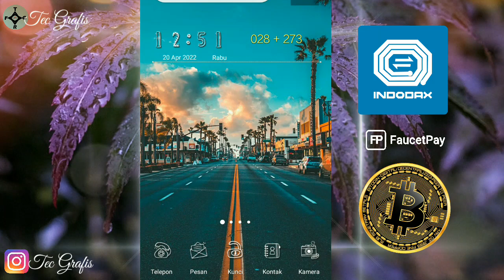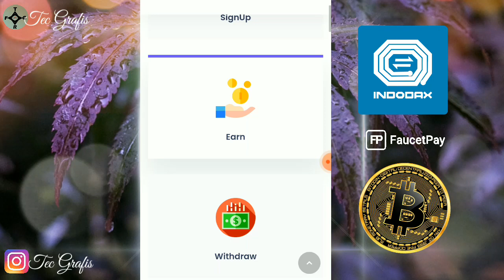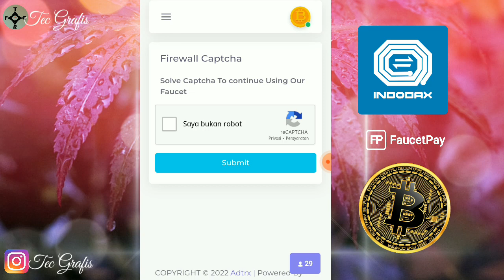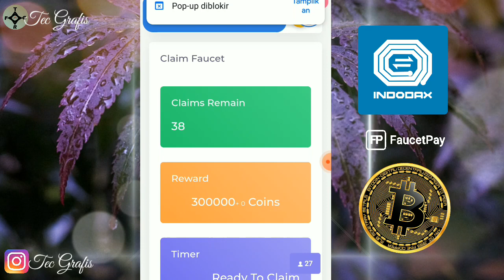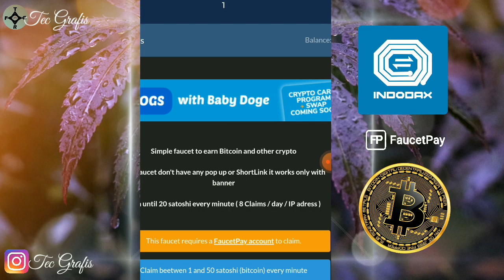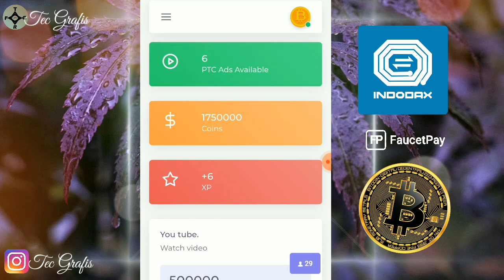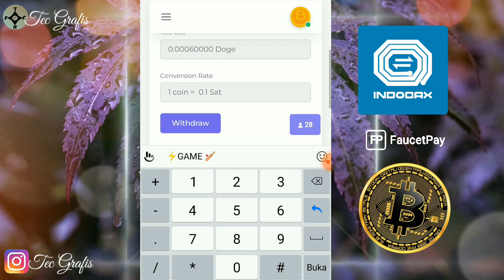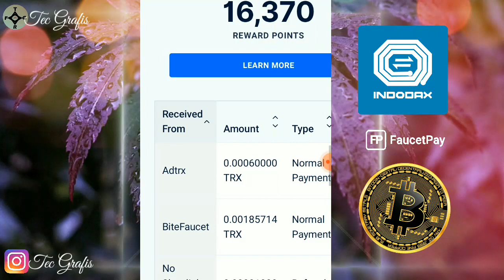Faucet TRX terbesar terbaru tanpa modal dan tanpa minimal wd 100% gratis legit tahun 2022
Video ini berisi tentang website faucet trx terbesar, faucet trx terbaru, faucet trx no timer, unlimited legit 2022, website faucet trx tercepat tahun 2022

🔴PERNYATAAN HUKUM🔴
Video ini hanya untuk tujuan pendidikan saja, atau menambah pengetahuan tentang dunia crypto. Tidak ada jaminan bahwa Anda akan mendapatkan uang atau coin dengan menggunakan tekhnik dan ide yang disebutkan dalam video ini. SAYA BUKAN penasihat keuangan crypto dan apapaun yang saya katakan di saluran Youtube ini tidak boleh dilihat sebagai cara atau trik memperbanyak token crypto kalian. Tingkat kesuksesan Anda dalam mencapai hasil yang diklaim dalam video ini akan membutuhkan kerja keras, pengalaman, dan pengetahuan. Saya hanya berbagi tentang pendapatan yang saya peroleh dari internet dan tidak ada maksud mengajak atau memerintah kalian untuk mengikuti langkah ini, karna cara yang kami peroleh ini adalah berdasarkan spekulasi dan pengalaman pribadi saya. Anda harus selalu memahami bahwa dengan bermain di website crypto maka anda juga harus siap menerima segala resiko yang akan terjadi, Jadi anda harus melakukan riset tersendiri sebelum bermain di dunia cryptocurency. Kami telah mangambil langkah-langkah yang wajar untuk memastikan bahwa informasi pada video ini akurat, tetapi kami TIDAK BISA menjamin dan menyatakan bahwa situs web dan perusahaan yang disebutkan didalam video bebas dari kesalahan